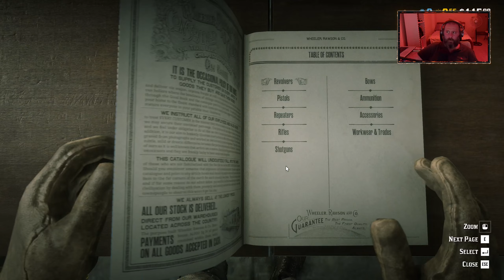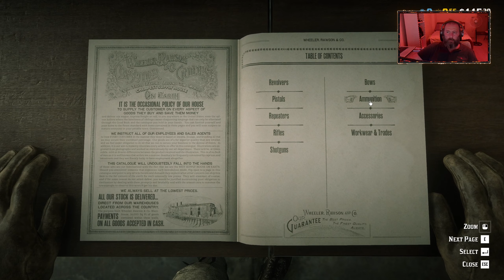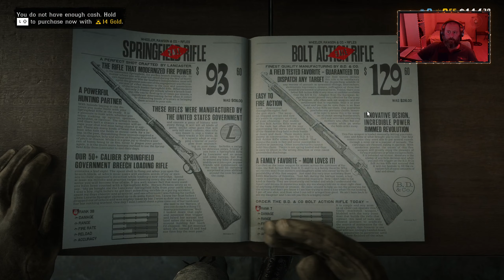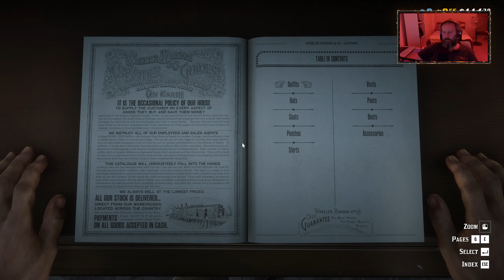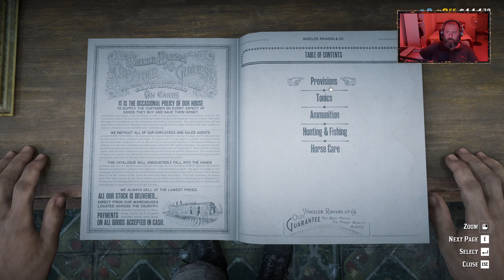Ekiple Red Dead Redemption Online #1